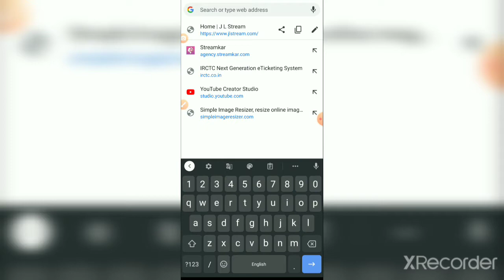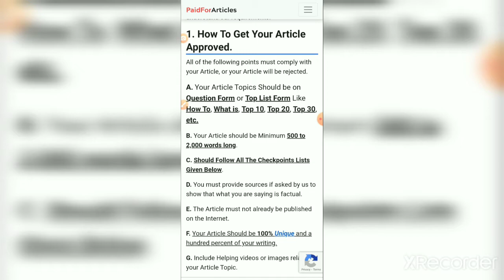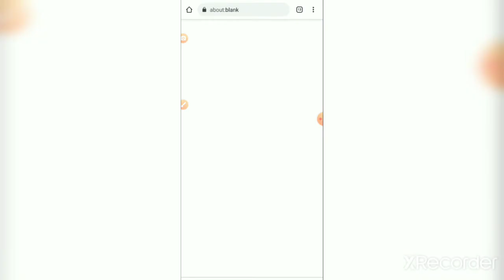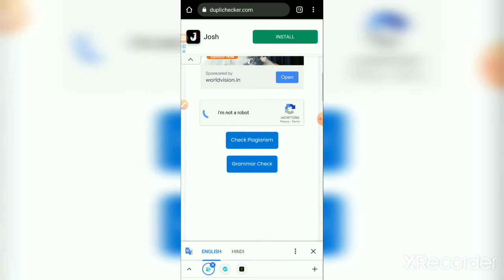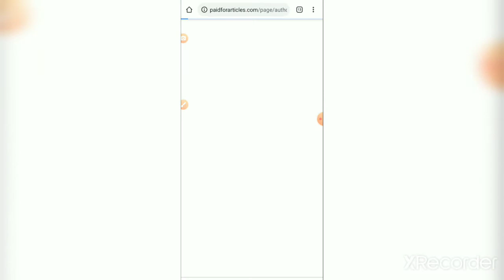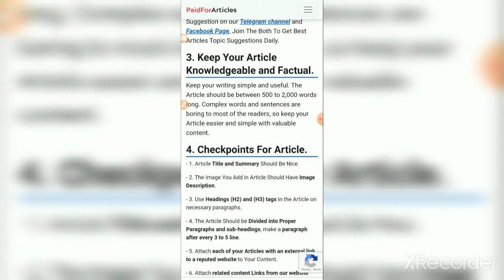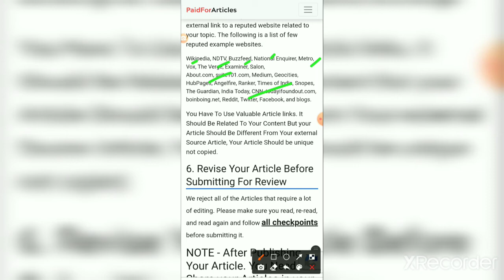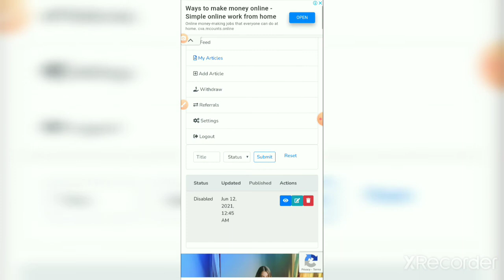How To Write Amazing Articles For Websites l How to check Plagiarism,Uniqueness of Article l Tips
How To Write Amazing Articles For Websites l 5 Best Content Research Tips Every Writer Needs In Hindi l How to write a unique article for your blog post, WordPress and website the easy way in HINDI l Earn 14,000 rupees daily, write poem or story for these magazine, job work from home, online earning l
how to write good articles for blog | how to write a blog post step by step l
How To Write Content For Website - How To Write Website Content With Good SEO l